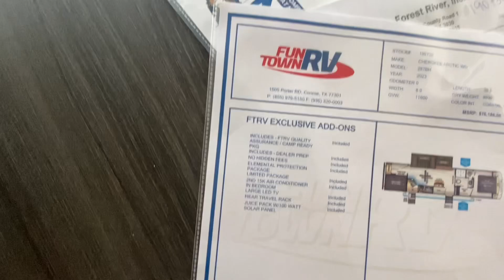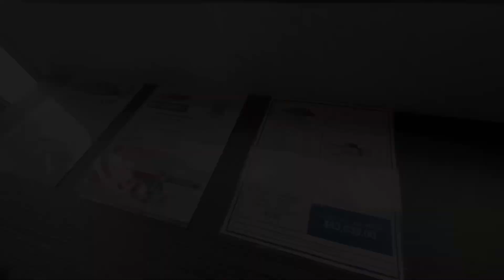The search continues….wait a 5th Wheel?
Ep 3: The Search Continues…

In this week’s episode join Ree and I as we continue our search for our next home on wheels with a slight twist…

Poly Party of 5:

We are a Polynesian Family of 5 currently selling it all buying a RV and hitting the open road. Follow us as we take you from start to finish and all the twists/turns associated with taking this leap of faith into this next chapter of our lives!